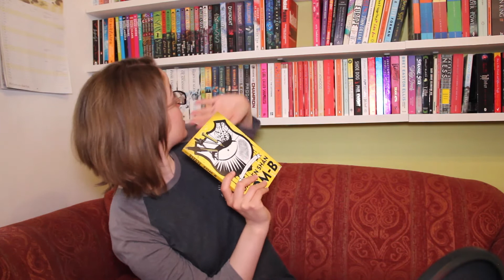Believathon TBR (and other books I'm reading in May!)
It's May, which means it's almost time for Believathon II! I've always meant to read more middle grade but I've never gotten around to it, so it is brilliant that there is a readathon which focuses solely on celebrating middle grade.

You can also order a printed copy of the Believathon II: Journey to the Stronghold book

Or access the Google Drive to find all of the relevant documents

If you're also taking part in Believathon II please leave a comment letting me know which books you're planning to read this month! I'm excited to get some more middle grade recommendations.

I also mentioned my 25 Before 25 list a few times, which you can find

I hope you enjoyed this video - see you soon!

Alyce

X